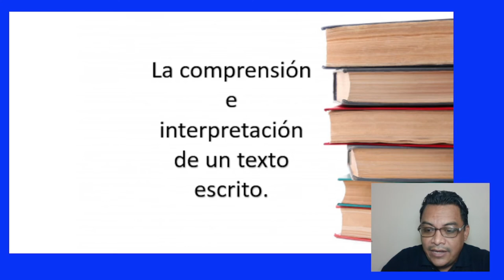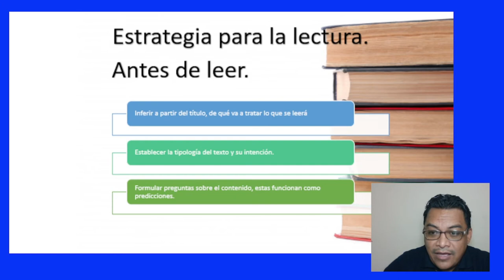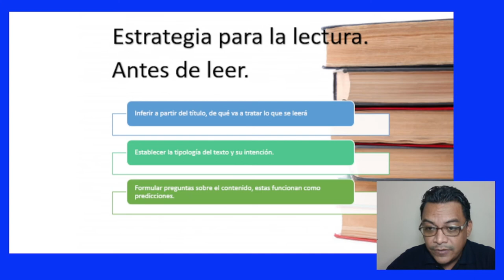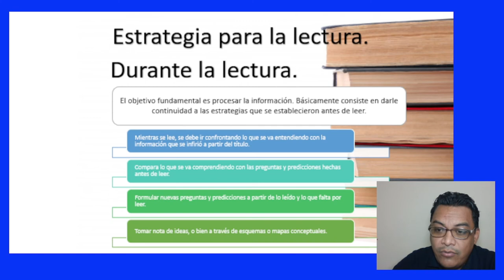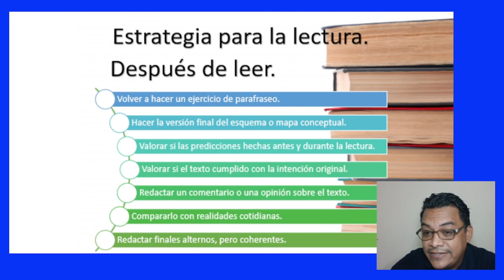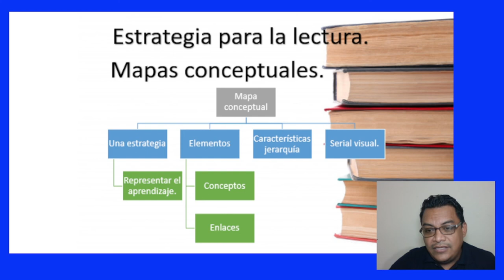LA COMPRENSIÓN E INTERPRETACIÓN DE UN TEXTO ESCRITO 1ALEU7T6